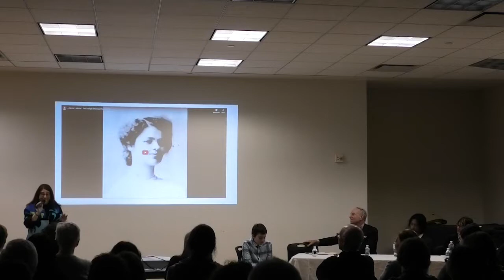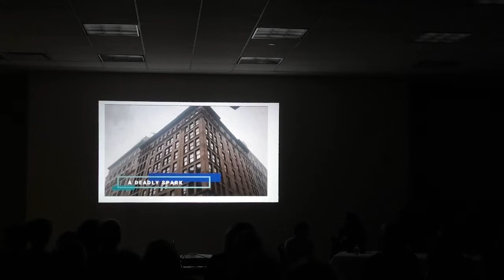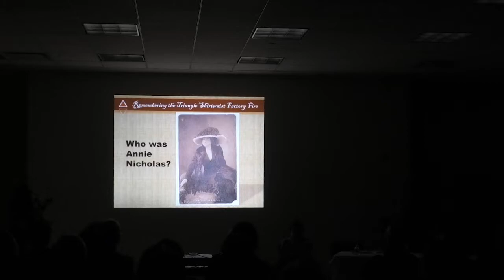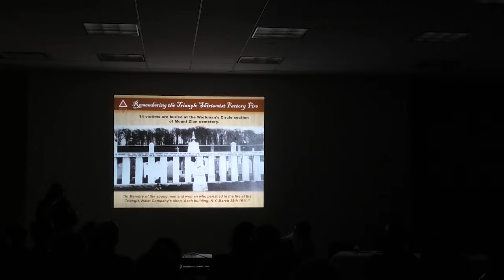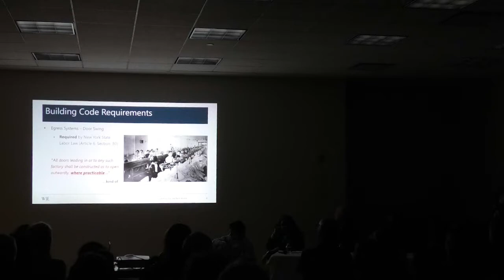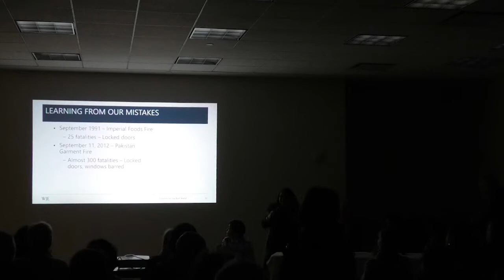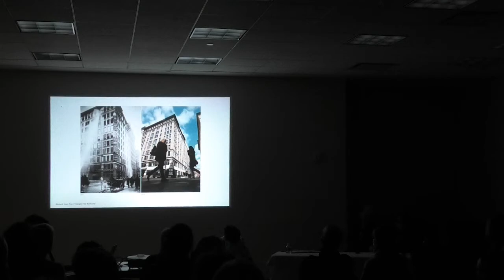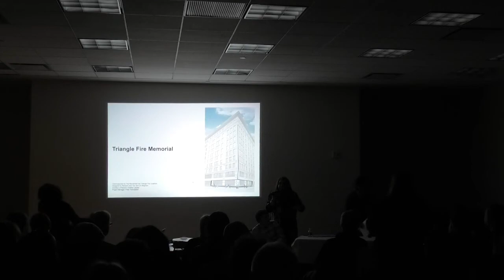Remembering the Women of the Triangle Shirtwaist Factory Fire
The Triangle Shirtwaist Factory on Washington Place was a typical sweatshop, employing mostly young Jewish and Italian immigrant women. On March 25, 1911, a fire broke out in the factory, and 146 people died. Their lives became a rallying cry for the labor union movement, fire safety regulations, and more.
In the month of the anniversary of the fire and Women's History Month, we learn from a panel of speakers about the women, the building, the fire, its legacy, and more. Panelists include:
• Debbie Wells, descendant of Russian-Jewish immigrant Annie Nicholas, who lived to be the oldest survivor of the fire, and of Artful Circle (artfulcircle.com).
• Richard Yoo, Triangle Fire Memorial Architect and Designer
• Michael Rzeznik, Fire Protection Specialist
• Alan Richards, Creator of Triangle-inspired artwork
• Franklin Hill Perrell, Art Historian